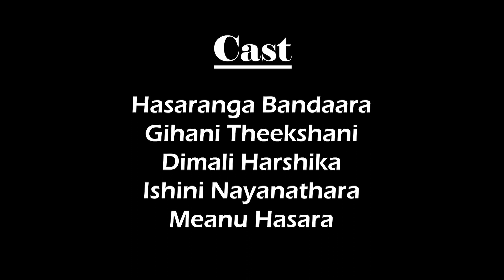Hiring Process of a Hospital| Human Resource Management| Sabaragamuwa University of Sri Lanka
Human Resource Management is one of the main parts of a company. In an organization, the
HRM team is in charge of selecting employees for multiple positions. It mainly focuses on
recruitment under the HR system. People recruited under the recruitment are chosen according to
their qualifications. Those selected in this way will be involved in the hiring process.

The Galle Co-operative Hospital is top-rated among the people because of its excellent services under reasonable charges. Not only that, it has unique staff members.